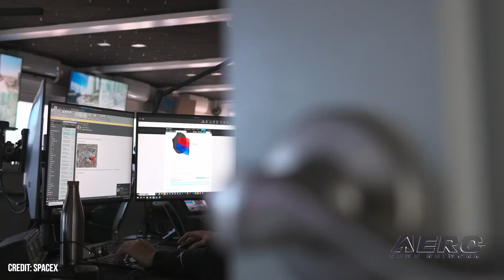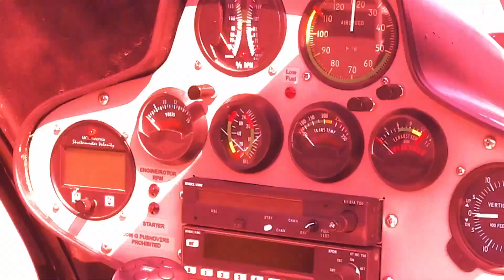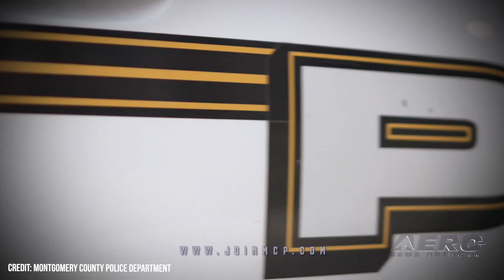Airborne-NextGen 11.14.23: Starship Launch?, B-21 Raider, Helijet Buys Betas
Also: Another Flying Car, Ingenuity Twofer, Shipborne JUMP 20 UAV, Police Drone

The much-anticipated second test flight of the SpaceX Starship may finally be imminent... but the main reason for the delay has little to do with R&D, but bureaucracy... especially from the folks at the Fish & Wildlife department... which hold the keys to the last remaining roadblock. Nearly a year after its original unveiling last December, the B-21 Raider was spied making its first flight test, exciting aviation enthusiasts with the long-running B-2 Spirit’s successor. Despite the futuristic and utilitarian design of flying wings, they remain a niche aircraft type, only really in service with the US Air Force in the B-2. Helijet International placed a firm order for 4 Beta Technologies Alia 250 eVTOL aircraft with the intention of running them along its fleet of almost 20 aircraft already in service. The deal is a bit of a first for Canada, marking off the initial firm sale of a next-gen sustainable AAM platform to a domestic operator. All this -- and MORE in today's episode of Airborne-NextGen!!!

Airborne-NextGen 11.07.23 is chock full of info in this Weekly News Episode, Tuesday, November 7th, 2023... Presented by Aero-TV veteran videographer and Airborne Hosts Holland Lee, Sophie Hurlock, Brianne Cross, Christopher Odom, and Laura Hutson, and is supported by ANN CEO/Editor-In-Chief Jim Campbell, and Chief Videographer Nathan Cremisino, this episode covers:

Starship Launch May Be Imminent... Waiting Only On For ‘Fish & Wildlife’
B-21 Raider Makes First Flight
Helijet Inks Deal for 4 Beta eVTOLs
Another Ugly Flying Car Design Arises
Ingenuity Makes a Twofer
AeroVironment Continues Work on its Shipborne JUMP 20 UAV
Montgomery Council Approves Police Drone